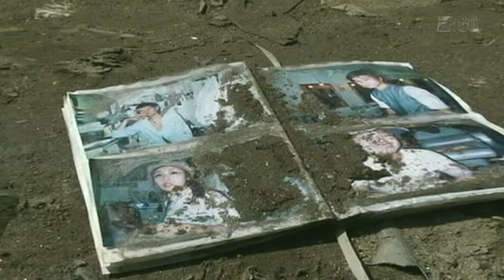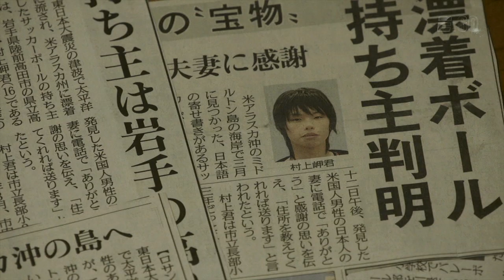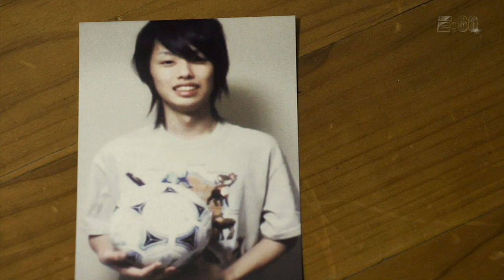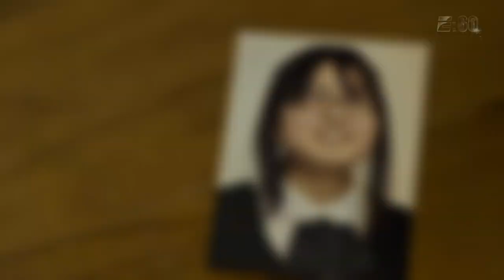E:60 — The Ball | ESPN Archive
Once, a mysterious soccer ball with Japanese writing on it washed up on tiny Middleton Island, a place with no year-round human inhabitants, sitting 70 miles off the coast of Alaska.